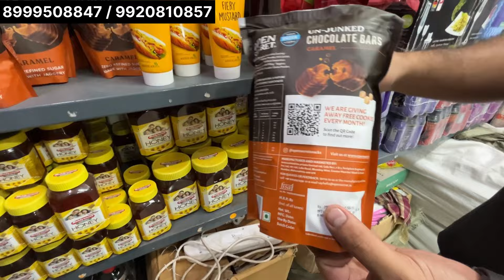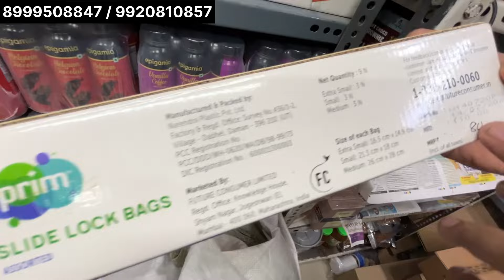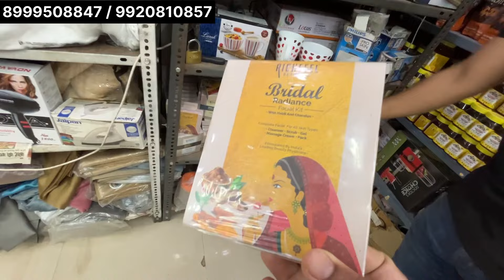Buy 1Get 1से बड़ा धमाका Offer| Food items & others |Upto 90% discount | 52 mini mall Jogeshwari West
zubairuddin Vlogs
Hi Guys! Whatsup!
This is zubairuddin and you are watching zubairuddin
vlogs.
Shop 52 Mini Mall
Pillar no. 23A
Near Habibi Masjid
Opposite jogeshwari railway station
WEST
400102

Purpose.We are not responsible for the details shared by
shop owners or their reliability.Prices are subject to
change.Please be careful while dealing with anyone and use
your own foresight, Do the business at your own risk.
📳On All the products ( SPONSORED or NOT )  I'll Give my

Honest Review.
📳The Products shown or Reviewed in this channel ,are the

products I like using. I have never tried to push products
on any one.I only recommend products based on my personal
experience.
📳The information provided on this channel is for general

purposes and should not be considered as professional
advice.
📳So always make sure, u consult a professional,  in case u

need help.

भूले, फिर आप कभी भी कोई नई अपडेट मिस नहीं करेंगे।